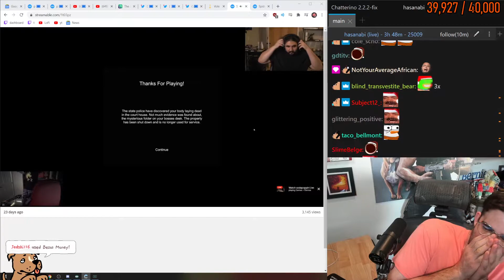Hasan getting scared by Esfand getting scared by Soda getting scared